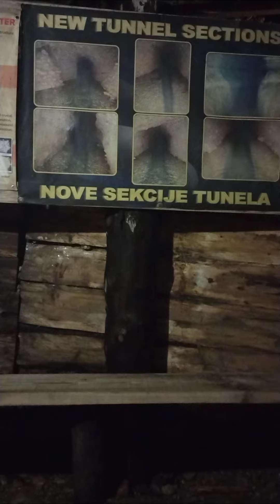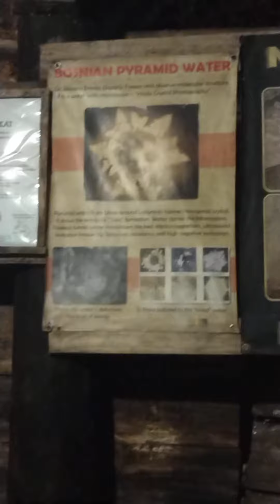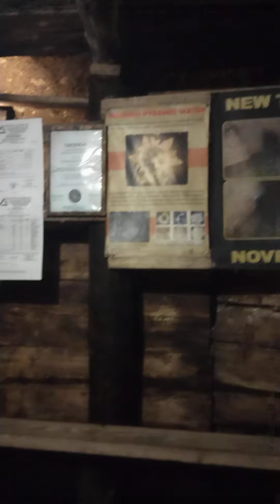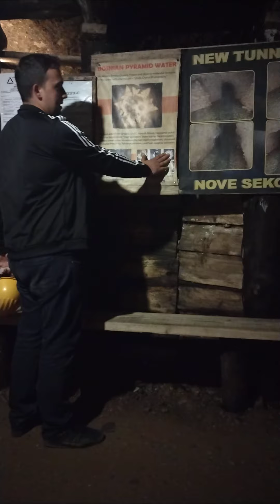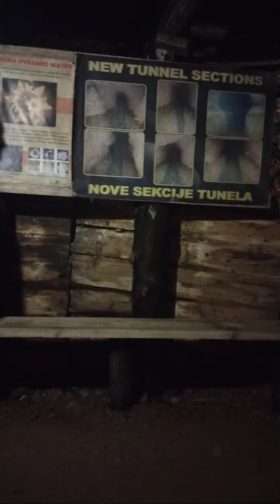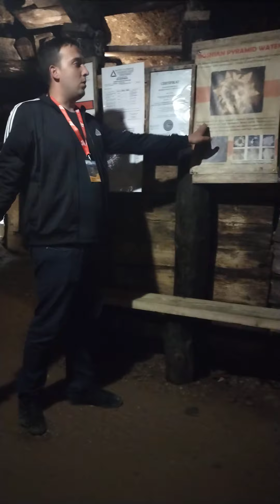Bosanske piramide, jun 2022-tunel lV deo